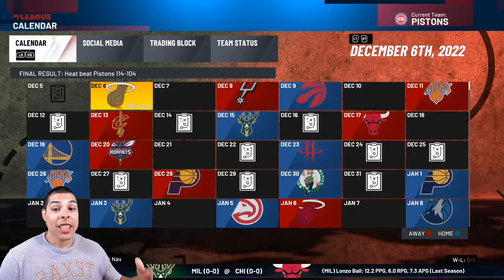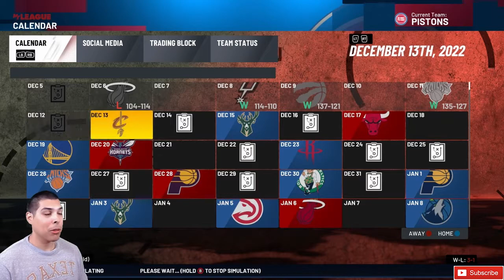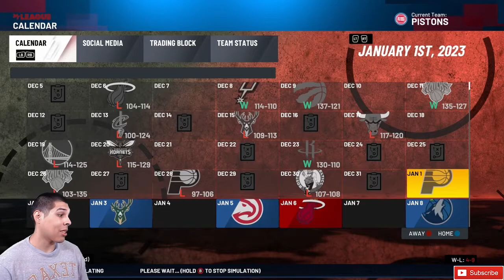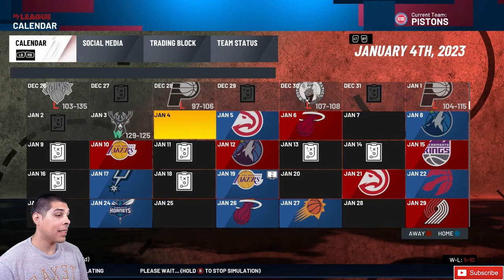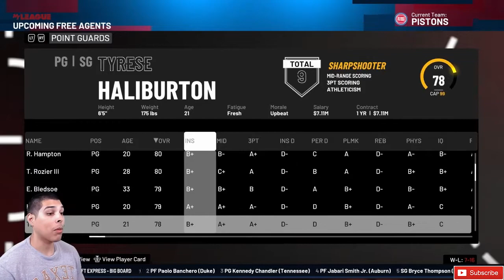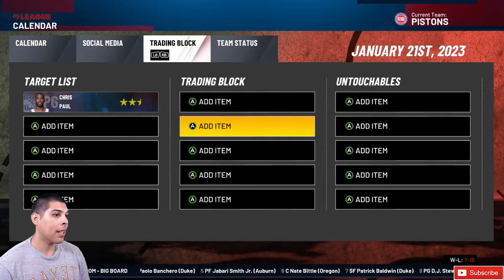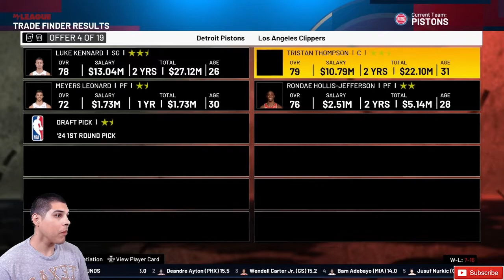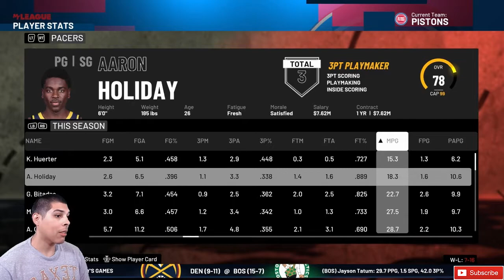What Is Going On In Detroit? | Detroit Pistons My League NBA 2K21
Detroit pistons my league